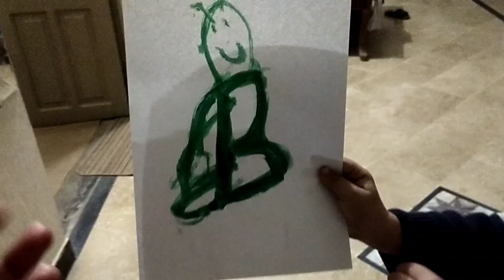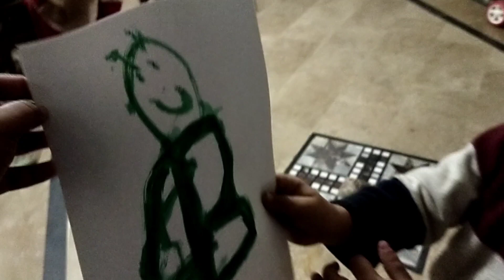papa ko Islamabad gift bajwaya#amazing